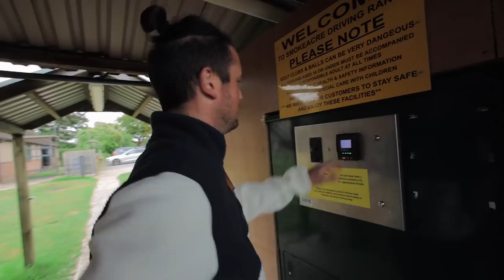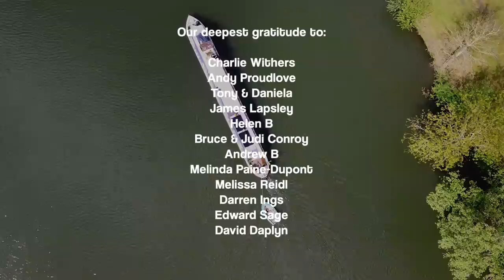Some News and Whole Lot of Painting!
We are back, and we have news! Lots of outdoor painting while we have been away, and our narrowboatAlba is looking fresh again.

🎬 Episode 135

MUCH LOVE  💜💜